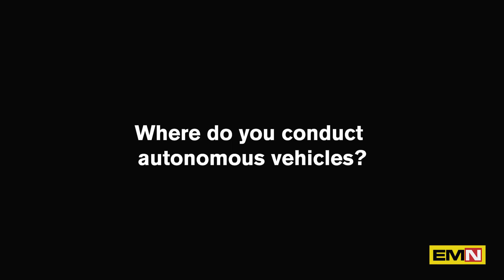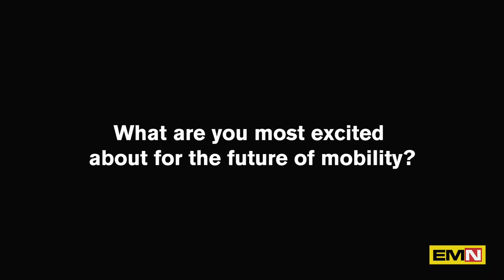The main thing is the safety - Electric Motor News n° 3 (2023)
Kazuhiro Doi, Nissan Advanced Research & Advanced Engineering, speaks about the ServeCity project indicating that the most important item is the safety, specialy in London where the traffic is very complex and there are a lot of parametres that the car has to read in the mode autonomous drive.
In italiano - L'importante è la sicurezza
Kazuhiro Doi, Nissan Advanced Research & Advanced Engineering, parla del progetto ServeCity indicando che l'elemento più importante è la sicurezza, specialmente a Londra dove il traffico è molto complesso e ci sono molti parametri che l'auto deve leggere nella modalità guida autonoma.